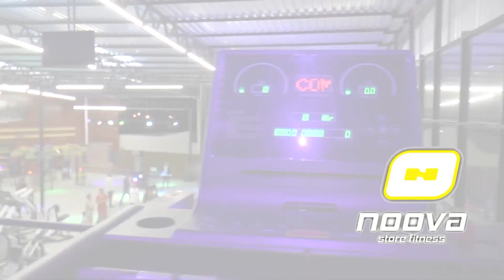TV UNIÃO: CONFIRA O NOSSO REGISTRO DA NOVA ACADEMIA DE CAICÓ NOOVA STORE FITNESS